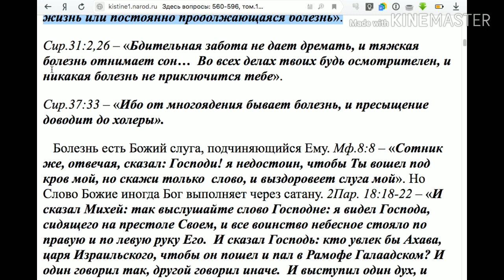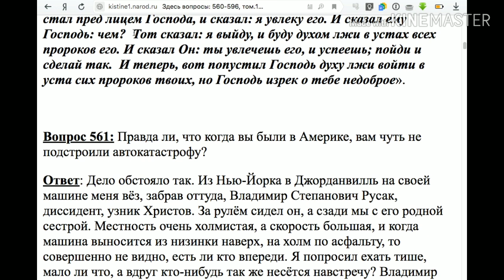560. Болезнь – это Божье наказание или дело рук сатаны?